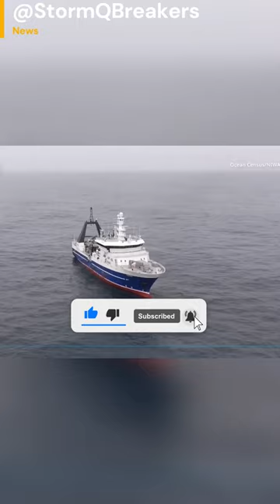New Zealand's Hidden Sea Creatures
Biologists exploring a rift five kilometers beneath the sea off New Zealand's coast make remarkable discoveries, including unidentified organisms and peculiar sea pigs. With a mission to uncover new species before they vanish, the expedition yields around a hundred previously unseen creatures. The findings highlight the biodiversity of New Zealand's underwater world and the importance of scientific exploration in understanding and preserving marine ecosystems...

🔥 🔥 Unleash your passion for military history and expand your knowledge every day. 🔥 🔥

Unearth the wisdom of great military leaders, scholars, and historians on StormQBreakers, your ultimate resource for understanding the art of war.

In accordance with section 107 of the Copyright Act of 1976, the use of copyrighted material in the video is considered "fair use" for purposes such as criticism, comment, news reporting, teaching, scholarship, education, and research.